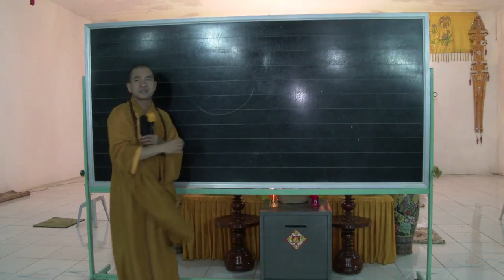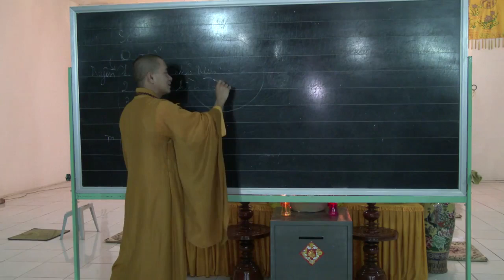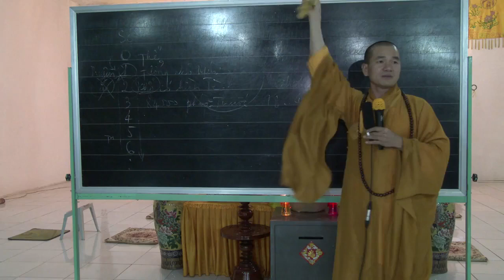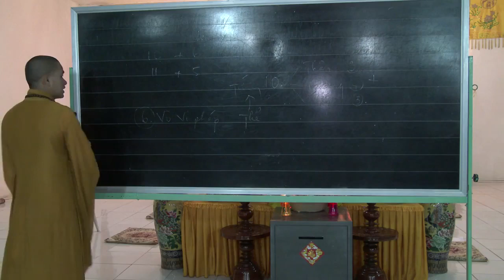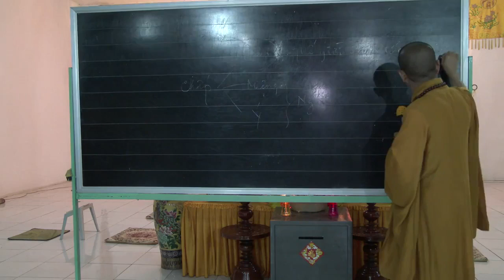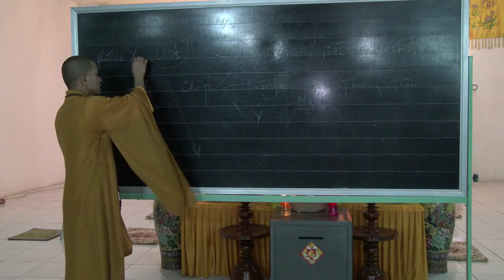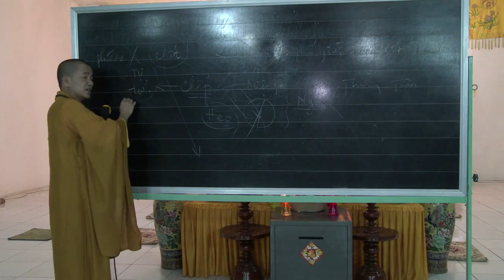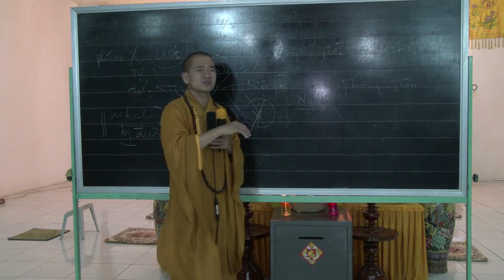56 Trường Bộ Kinh Kinh Phạm Võng Phần 8 Giảng sư Thích Thiện Xuân